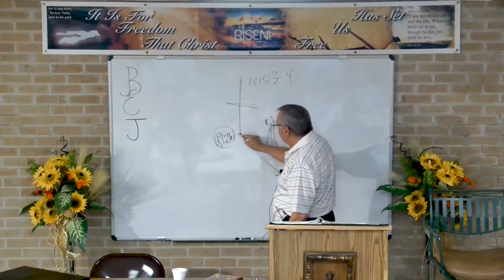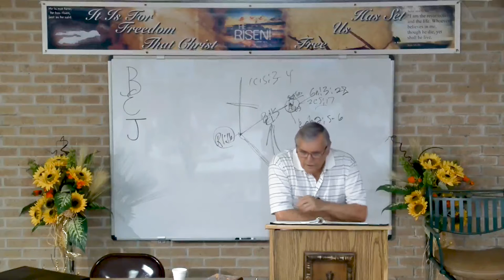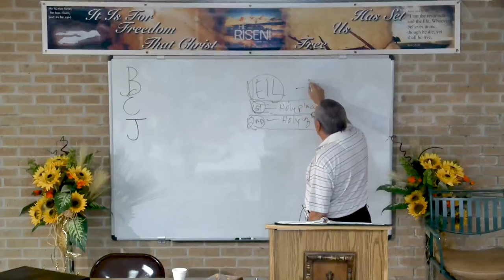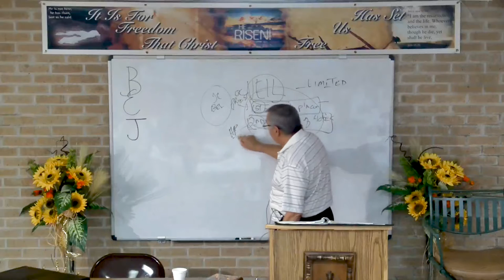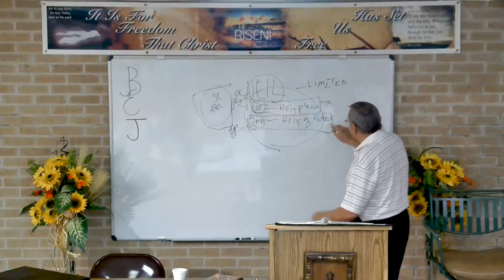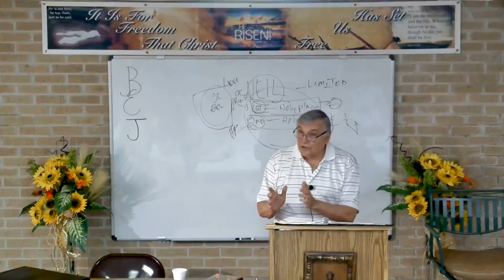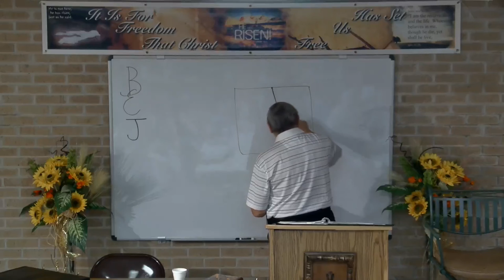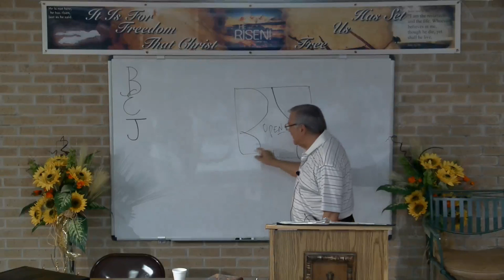DSBC - Ron Adema - A New Covenant (#32) - New Covenant Veil - Sept 12th 2018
Special: New Covenant

Lesson: New Covenant Veil